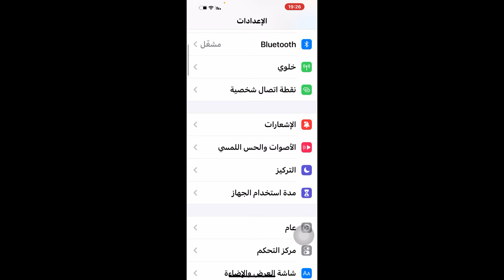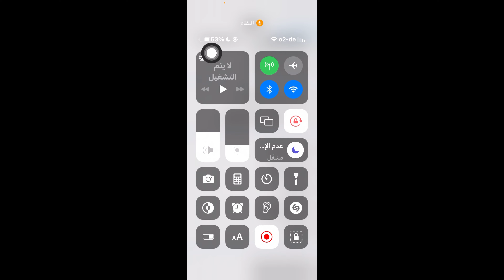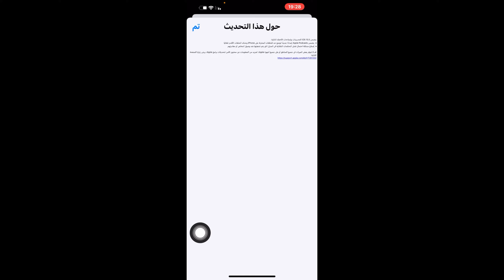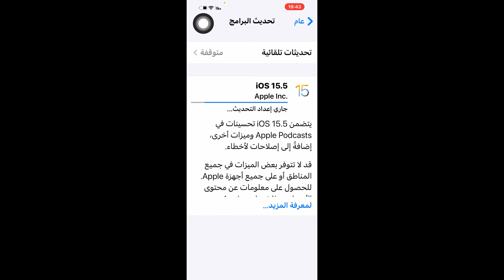تحديث الايفون الجديد 15.5/ كيف احدث الايفون / كيف احدث الايفون 13